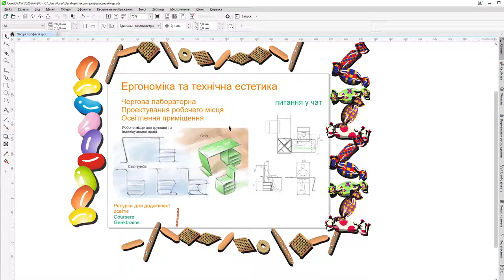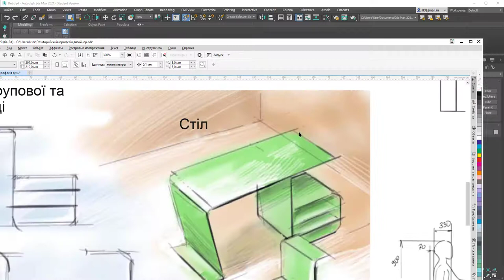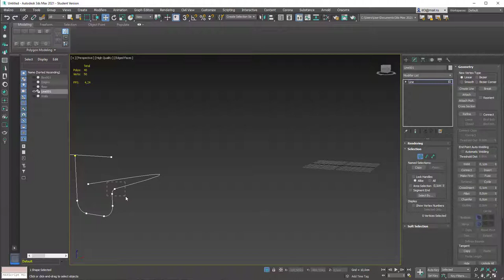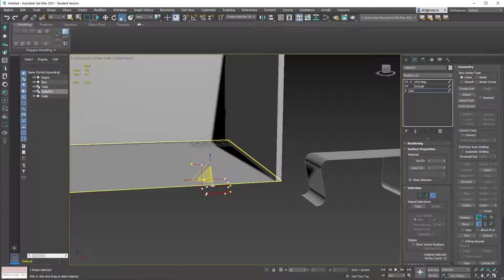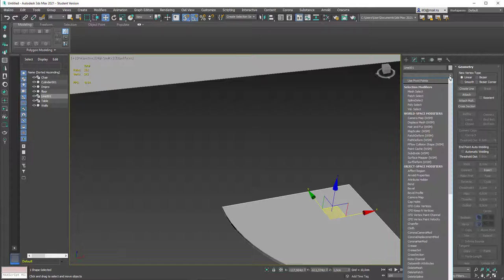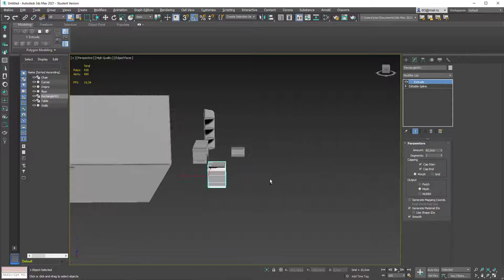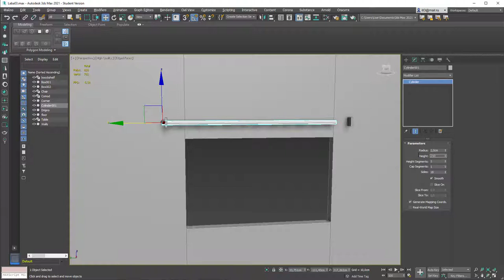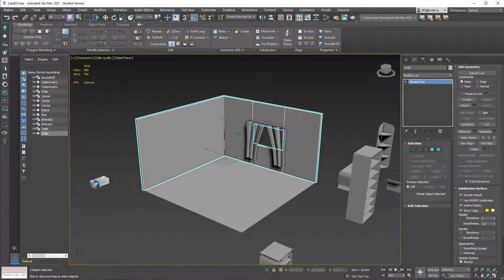Лабораторна по проектуванню робочого місця. Ч.1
Лабораторна по проектуванню робочого місця. Частина 1 - моделювання елементів оточення.